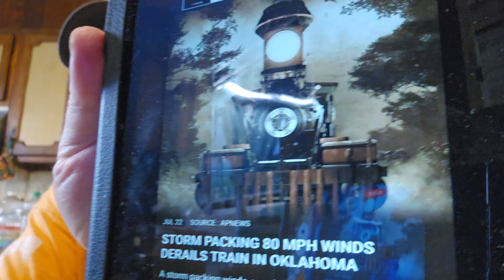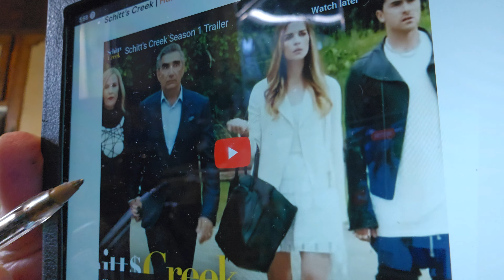M☕️B! Today's Tidbits! 🤔 Nice News! 🤗 What's for dinner? 😃 Beautiful morning! 🌄